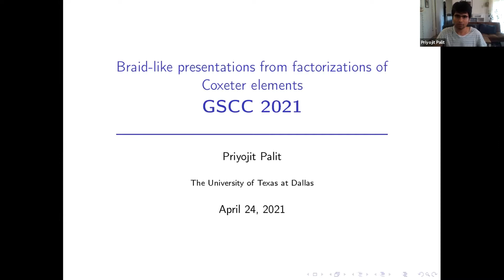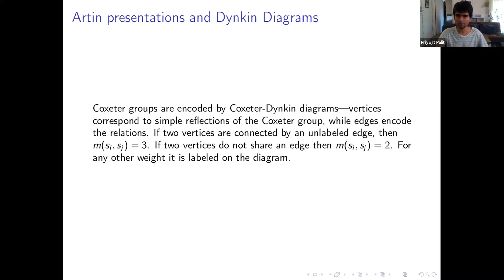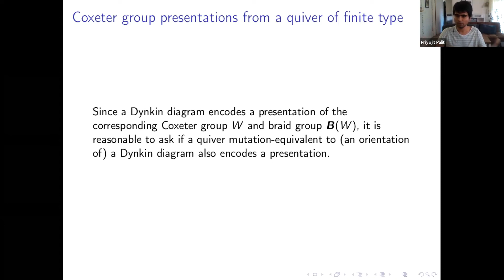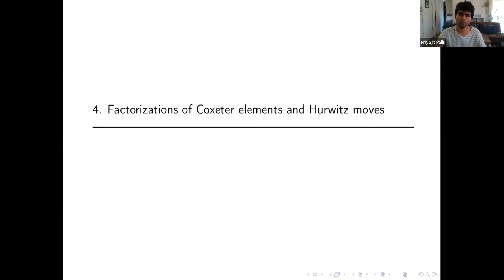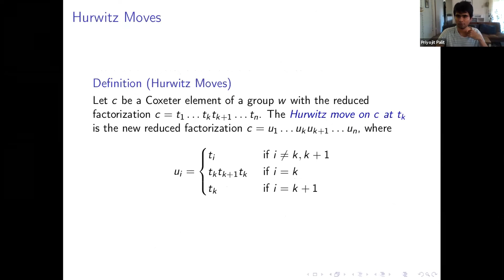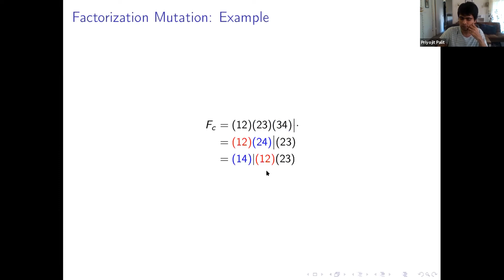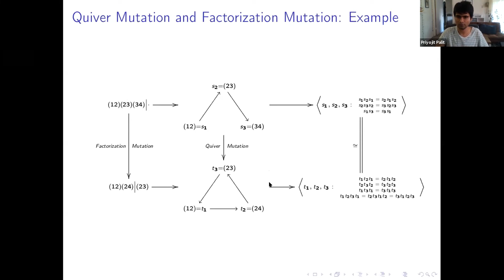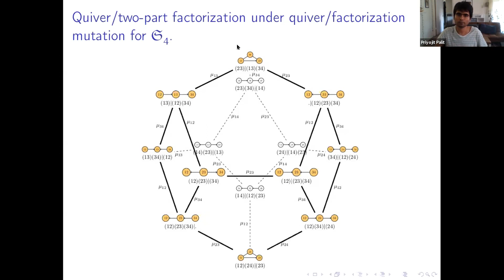Priyojit Palit - Braid-like presentations from factorizations of Coxeter elements